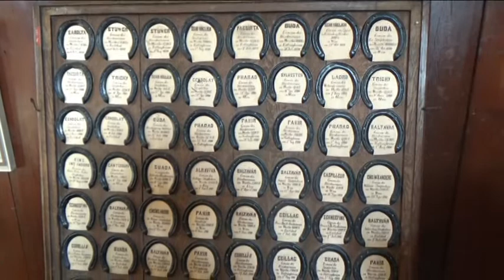Slatiňany hřebčín film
Koníci